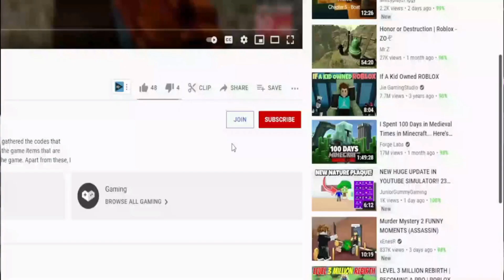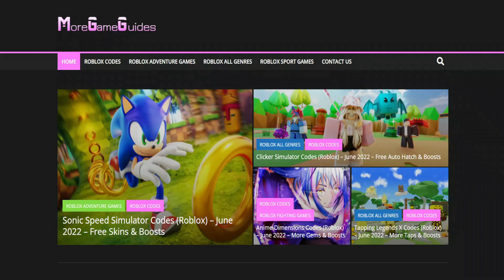(2022) **NEW** 🔥 Roblox The Floor is Lava Codes 🔥 ALL *UPDATE* CODES!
Roblox The Floor is Lava Codes. I have put together all the new secret codes of Roblox The Floor is Lava in this video. The Floor is Lava is a Roblox game where lava rises from the floor of the room and we try to stay to the end with other players without saying lava. You can gain extra features by using codes. Have a good time.